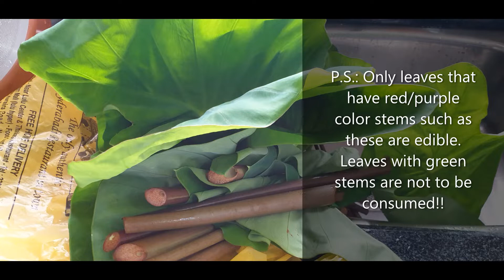How to cook and clean Terem leaves Alun leaves with Alsande curry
How to clean and cook Terem leaves
Also called Taro, Alu, Colocassia, Pathra leaves are high in nutrition and Iron rich.  Available in plenty in the monsoon, they grow abundantly in and around gardens and fields and along the roadside where there is plenty of greenery.  However it is only the leaves that have red/purple stems that are edible and those that have green stems cannot be consumed.
Terem/Taro/Alu leaves and Alsone Curry

Ingredients
15 Terem leaves and 3 to 4 stems
1 cup Alsande/Alsone beans (or 15 jackfruit seeds or 1 cup Black eyed beans)
1 cup fresh grated coconut
1 tsp. cumin seeds
1 tsp. mustard seeds
1 tsp. turmeric powder
1” pc cinnamon stick
2 cloves
2 red chillies
5 flakes garlic
1 medium onion
2 medium tomatoes
8 Kokum petals
1 tsp. Salt or to taste
2 tbps. Coconut oil

Wash the leaves well and wash and peel the stems.  Chop finely.  Apply some oil on your hands or wear gloves to avoid the itchy feeling on your hands post cleaning.  Slice the onion and tomatoes and keep aside. Wash and boil the alsone beans till tender.  Add salt and then add the chopped terem leaves and stem and cook 10 minutes.  Meanwhile, dry roast the fresh coconut and grind with the cumin, mustard, chillies, garlic, turmeric cinnamon and cloves to a smooth paste.  Take another vessel and when hot, add the oil and fry the sliced onion till light brown.  Then add the tomatoes and when soft add the ground masala paste and sautee for 3 minutes.  Add the kokum petals. Then add the boiled alsone and terem leaves to the gravy alongwith water from the rinsed masala jar and additional water if thinner gravy is required.  Adjust seasoning and cook 15 minutes till oil surfaces.  Remove to a serving dish and serve hot with rice or poee or any bread for a sumptuous and healthy local and seasonal meal, protein and iron rich!!